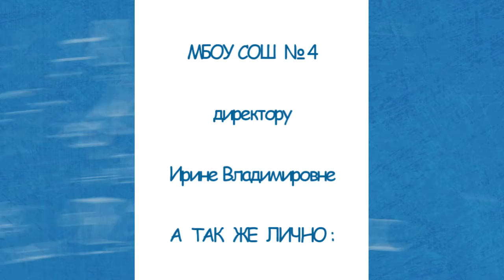Недетский вопрос - 28.11.19. Изобретения